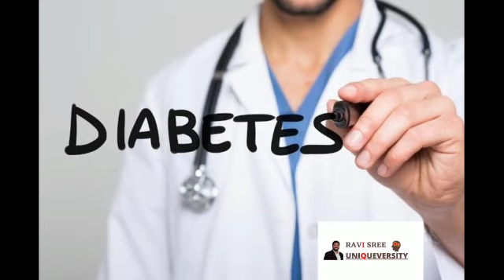Aloe Vera Gel Benefits for Skin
# *Aloe vera Gel Benefits*
 # *Healthy Skin*
 # *Beauty with Aloe vera gel*
*Beauty Tip*

Hello Viewers ‼️
This is *Srilatha Are*📌📌

📣📣Aloe vera is a plant of the cactus family, and is very popular for its cosmetic as well as medicinal properties.

 📣📣The transparent gel-like liquid, found in the inner part of the leaf is what gives this plant the amazing benefits.

📣📣Since the Aloe vera  gel is made up of over 96% water, it is no wonder that the extracts of this plant have amazing moisturising and skin-healing properties.

 📣📣Additionally, the aloe vera plant is also a rich source of antioxidants and vitamins A, B, C and E. A lot of healing properties of this plant is also thanks to the presence of seven essential amino acids that strive hard to keep your skin healthy and glowing